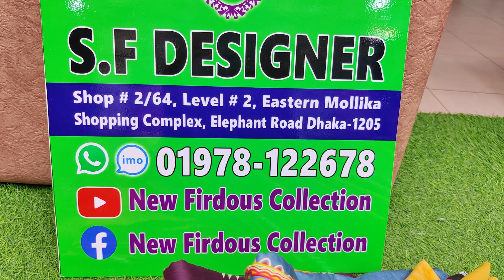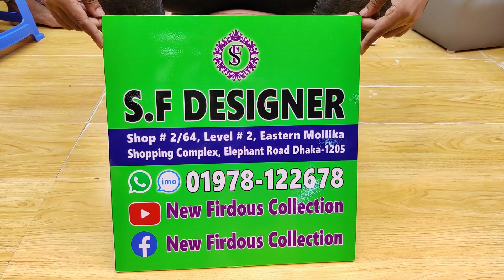Riwayat পাকিস্তানী লোন | বাসায় পরার থ্রিপিস | Malhar printed lawn Pakistani 2022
Welcome to New Firdous Collection / S.F. Designer.  New Firdous Collection is Our Official Youtube channel. You can find Pakistani Unstitch Dresses for Women on our Showrooms. We sell all kinds of catalog dresses including Pakistani party wear dresses, Pakistani cotton dresses, Pakistani boutique dresses, Pakistani bridal collection in our showroom.

== OUR  OUTLET ==
Lift#2
Elephant Road, Newmarket,
Dhaka-1205

We have showroom with YouTube channel, the first one being at Suvastu Aroma Center Elephant Road,

AVAILABLE BRANDS
1. Firdous
2. Johra
3. Tawakkal
4. Guljee
5. Rang Rasia
6. Sana Safinaz
7. Zainab Chottani
8. Maryum N Maria
9. Maryam's
10. Khoobsurat
11. Noor
12. Motis
13. Ramsha
14. Zebtan
15. and so more...

***QUERIES***
1) We are a Pakistani Unstitched Ladies Dress Importer, Retailer & Wholesaler in Dhaka Bangladesh.
2) We Sell 100% Original Pakistani Dresses with a guarantee.
3) We have all Pakistani new dress 2020 for the girls/Women in Bangladesh.
4) We are a Brand for the Pakistani Party Wear Dresses Collection.
5) We have all the Pakistani latest Catalog Dresses 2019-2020.
6) Everyone should buy a Pakistani dress at the best price from our Outlets.
7) We have also digitally printed Three piece lawn Price at Cheap Price.
8) Pakistani cotton embroidered party wear or simple embroidered dresses also available here.

নিউ ফিরদৌস কালেকশন এ আপনাদের স্বাগতম। নিউ ফিরদৌস কালেকশন হচ্ছে আমাদের অফিসিয়াল চ্যানেল। আমাদের শোরুম গুলোতে আপনারা পাচ্ছেন মহিলাদের জন্য পাকিস্তানি আনস্টিচ ড্রেস। আমরা আমাদের শোরুম এ সবরকম পাকিস্তানি পার্টি ওয়্যার ড্রেস, পাকিস্তানি সুতি ড্রেস, পাকিস্তানি বুটিক ড্রেস, পাকিস্তানি ব্রাইডাল কালেকশন সহ সব রকম ক্যাটালগ এর ড্রেস বিক্রয় করে থাকি।

আমরা সরাসরি পাকিস্তান থেকে ড্রেস গুলো ইমপোর্ট করে থাকি তাই আমরা আপনাদের দিচ্ছি অরিজিনাল পাকিস্তানি ড্রেস এর নিশ্চয়তা।

আমাদের ইউটিউব চ্যানেল ছাড়া  শোরুম রয়েছে যার প্রথম টি হচ্ছে সুভাস্তু এরোমা সেন্টার এলিফ্যান্ট রোড এ।

***উপলব্ধ ব্র্যান্ডগুলি
১/ ফিরদৌস
২/ জোহরা
৩/তাওয়াক্কাল
৪/ গুলজি
৫/ রাঙ রাসিয়া
৬/ সানা সাফিনাজ
৭/ জয়নব চোটানি
৮/ মারিয়াম এন মারিয়া
৯/ মারিয়ামস
১০/ খুবসুরাত
১১/ নূর
১২/ মতিস
১৩/ রামশা
১৪/ জিবাইশ
১৫/ জেবতান সহ সব ধরণের ব্র্যান্ড এর ড্রেস।